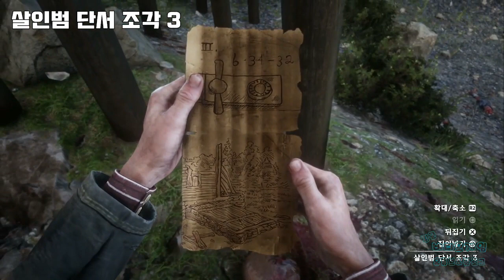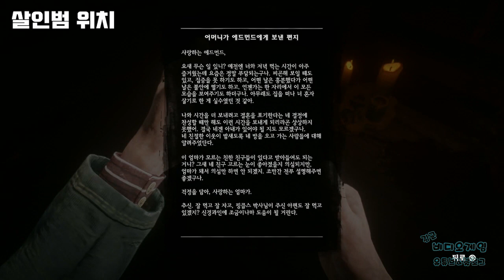[김군] PS4 레드 데드 리뎀션 2 : 살인범 단서 조각 위치 (Red Dead Redemption 2 : Murderer)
살인범 단서 조각 위치 (Red Dead Redemption 2 : Murderer)